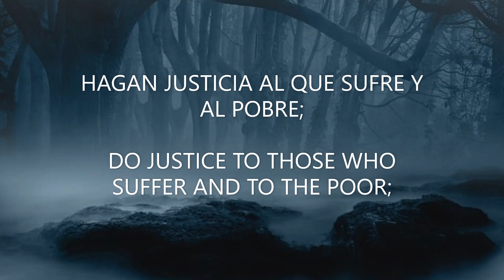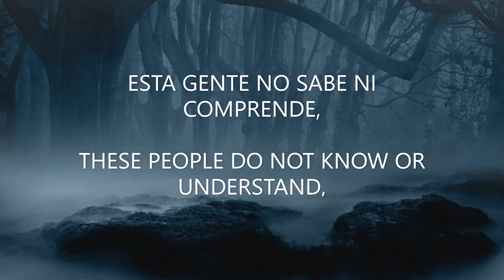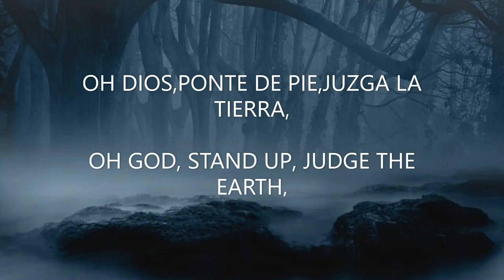SALMO 82 PSALM 82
ESTA ES UNA CRÍTICA A LOS GOBIERNOS INJUSTOS,CORRUPTOS Y OPRESORES.A ESOS LÍDERES SE LOS LLAMA "dioses".

THIS IS A CRITICISM OF UNFAIR, CORRUPT AND OPPRESSIVE GOVERNMENTS. THOSE LEADERS ARE CALLED "gods".